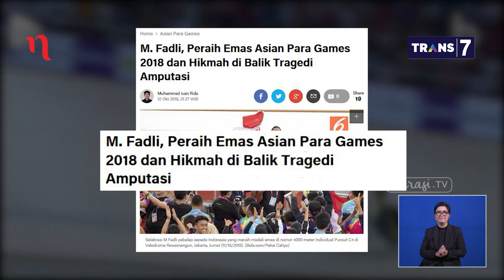Mata Najwa - Para Inspirasi: M.Fadli, Kaki Yang Hilang Tak Jadi Penghalang (Part 4)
Insiden saat memenangi kejuaraan balap motor memang telah membuat M Fadli kehilangan satu kaki. Namun tidak dengan semangatnya. Fadli justru bangkit dengan mengantongi medali dari olahraga sepeda di ASIAN Para Games 2018. Fadli berhasil merebut tiga medali di perhelatan ini.

Fadli juga dikenal sebagai salah satu pelopor di cabang olahraga Paracycling di Indonesia. Menurut Fadli, sepeda menjawab kerinduannya terhadap sepeda motor. “Saya sempat terpuruk. Sebagai atlet pro di balap motor, jujur saja saya sangat sedih kehilangan kaki yang menjadi andalan di balap motor. Tapi Allah sangat baik, ini hikmahnya, saya diarahkan ke Paracycling,” katanya
Istri Fadli, Diah Asri berada di sirkuit saat suaminya kecelakaan. Bahkan, Diah tengah hamil delapan bulan saat tragedi tersebut. Setelah berhasil menjadi juara di Paracycling, Fadli bahkan berencana kembali ke balap motor. Saat ini Fadli juga mempunyai sekolah balap bernama 43 Racing School yang lulusannya sudah ikut bertanding di Asia. (Narasi)